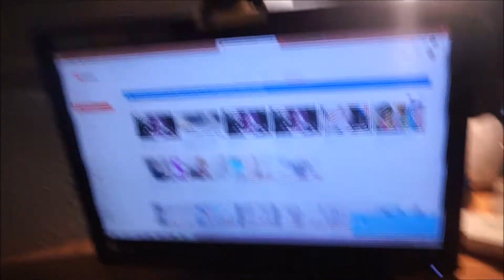Día 13 yomequedoencasa | 26 Marzo 2020